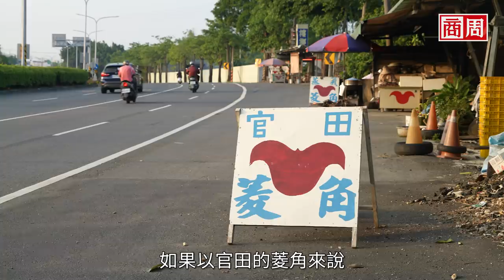【商周ESG】菱角田的生命奇蹟》從1隻死去的老鷹，3個搶救水雉的傻子開始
「老鷹又死了？！」5年前，《商業周刊》1444期 消失的老鷹，報導屏東紅豆田中因農藥而死的毒死鳥事件，引發很大回響。不只讓全聯後續推出友善老鷹的紅豆，也讓更多人參與不灑農藥的種植行列，於是老鷹的數量開始回升，卻沒想到，一百公里外的台南官田，卻又傳出老鷹異常死亡消息。

原來，當地的水雉與斑鳩因吃了毒稻種後中毒，老鷹吃了它的屍體，導致悲劇再次發生。

官田水雉生態教育園區主任李文珍，是上一任主任翁榮炫的遺孀。翁榮炫發現水雉死於農藥後，日夜忙碌，看見農藥就用鋤頭翻土蓋上，再不斷揮舞旗幟，阻止水雉降落。然而，卻因吸入過多農藥癌逝，女兒一句「你如果不做，爸爸的努力不就白費了？」讓李文珍終於點頭接棒。

這一次，護理師出身、有社區營造背景的她，決心要用不一樣的方式——與其自己拚了命，不如尋找更多志同道合的農民打團體戰。

他們在官田地區的努力已近10年，看似無聲無息，但其實，很多改變正在悄悄發生⋯⋯

這一次，農民、研究員、公務員、商人，聯手讓官田菱角鳥復活，印證了，當生命相互協力，就能創造奇蹟。